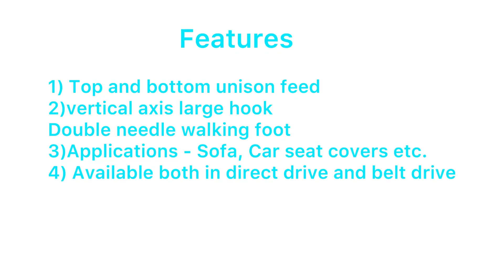JAGKING 4420D Double Needle Walking Foot Sewing Machine for Sofa and car seat Covers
JAGKING 4420 double needle walking foot sewing machine with unison feed technology ( both top and bottom feed for smooth feeding of heavy fabric like leather ) . Available in both direct drive and belt drive variants .